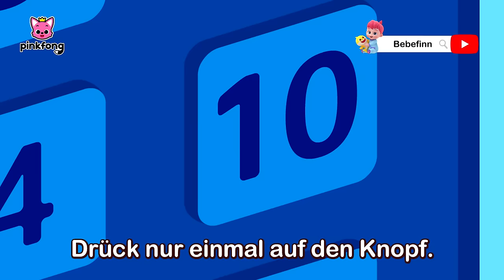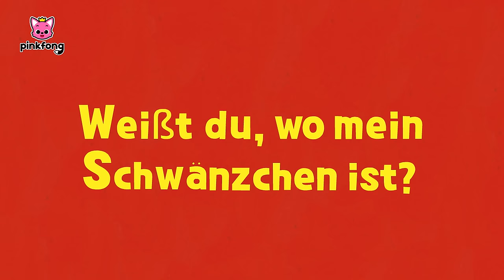Das Versteckspiel mit der Hai-Familie 🔍 | Baby Shark DeutschㅣPinkfong, Baby Hai! Kinderlieder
Du schaust das Original “Das Versteckspiel mit der Hai-Familie” auf Deutsch, einen lustigen Tanz mit Baby Hai von Pinkfong!

★Oh? Wohin sind nur Baby-Hai und seine Familie hin? Hilf Pinkfong dabei, die Hai-Familie zu finden!

⏰ Zeitstempel
00:00:00 Indoor-Spielplatz Versteckspiel mit der Hai-Familie
00:05:35 Wo ist Papa-Hai?
00:06:23 Baby-Hai
00:08:00 Pups pups Versteckspiel mit der Hai-Familie
00:13:35 Das Töpfchen Lied
00:14:51 Zähneputzen macht Spaß
00:15:59 Ein gruseliges Versteckspiel mit der Hai-Familie
00:21:25 Baby-Hai schwamm weit hinaus
00:22:52 Hast du meine Schwanzflosse gesehen?
00:24:13 Supermarkt Versteckspiel mit der Hai-Familie
00:29:50 Hai Finger Familie
00:31:19 Sicher einkaufen
00:32:39 Versteckspiel im Dschungel mit der Hai-Familie
00:38:08 Spinosaurus gegen Tyrannosaurus
00:38:59 Tyrannosaurus
00:39:59 Verstecken mit der Hai-Familie
00:45:53 Baby-Hai
00:47:14 Weißt du, wo mein Schwänzchen ist?